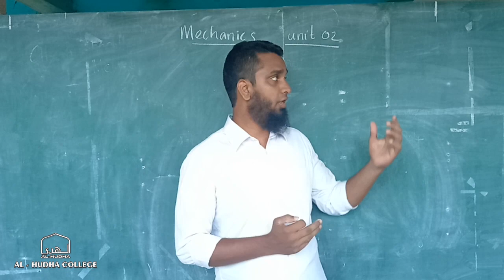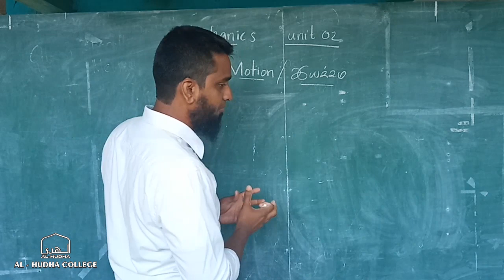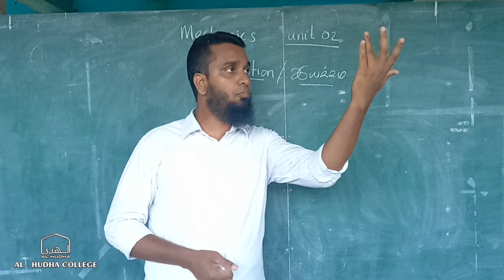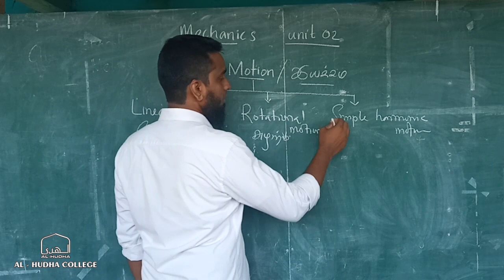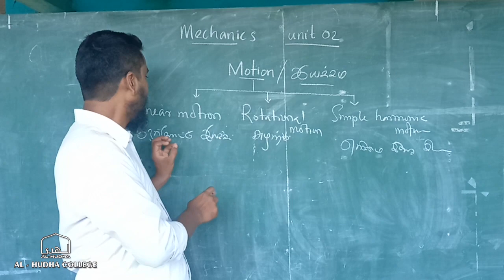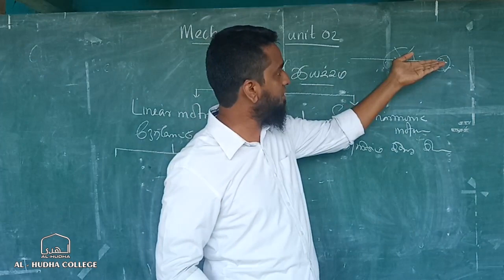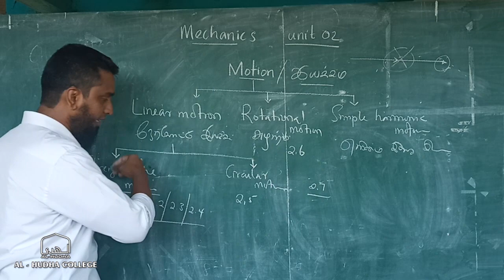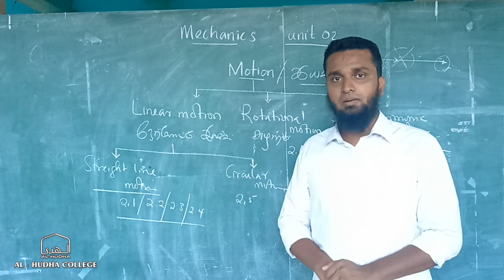A/L Physics - Mechanics (part 1) - Motion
Mechanics
Unit - 02
Introduction of Motion